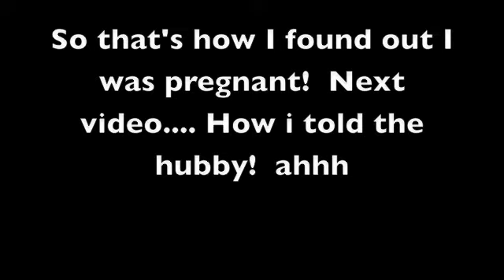How i found out i was pregnant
The story of how I found out that I was pregnant!